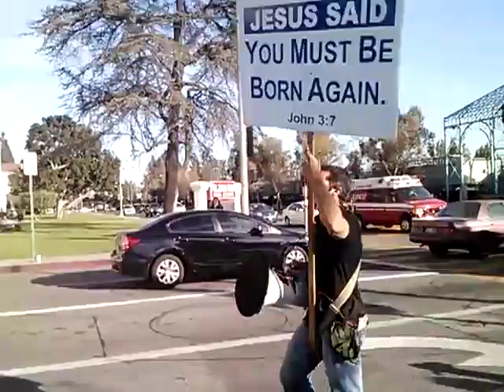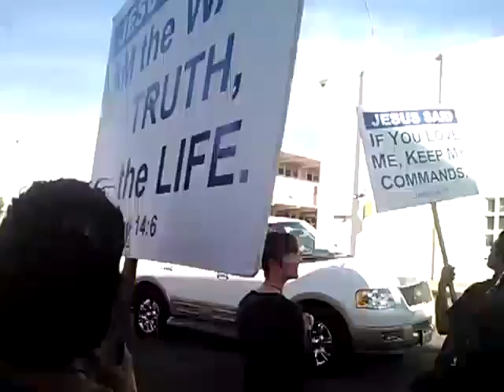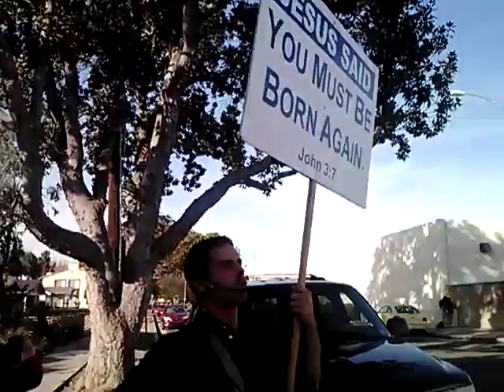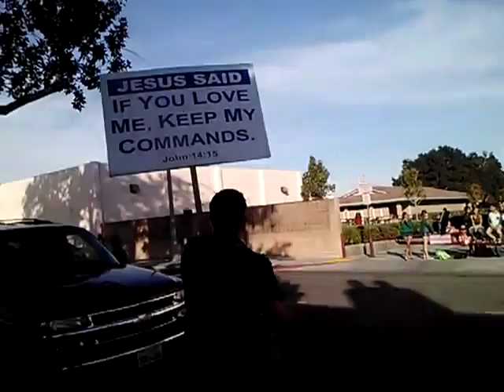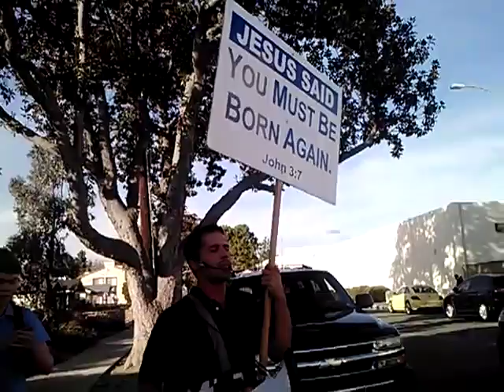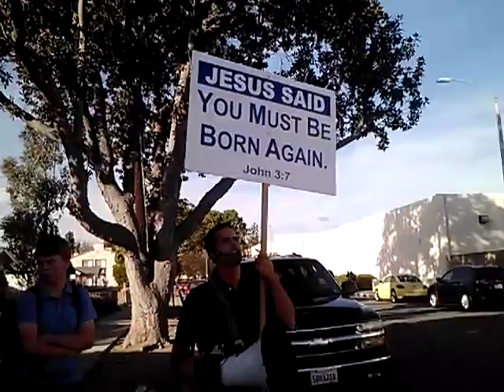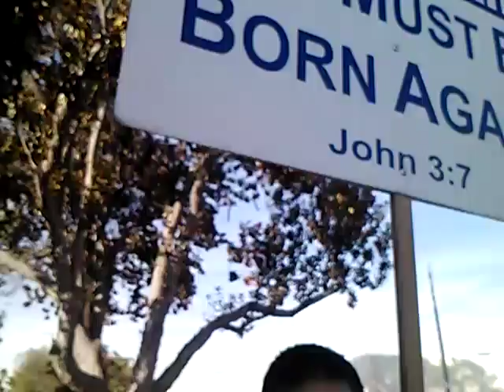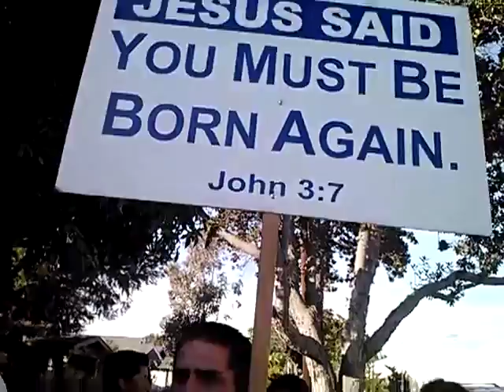Guy pulls a Westboro at Fullerton Union High School Pt.1